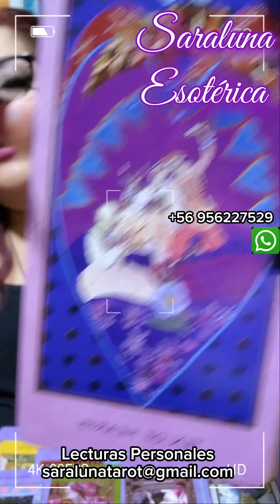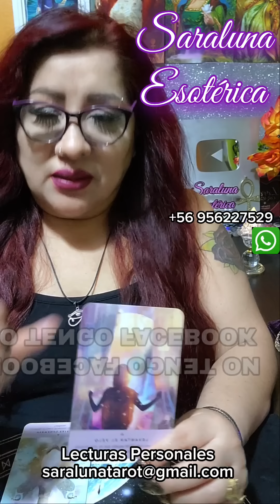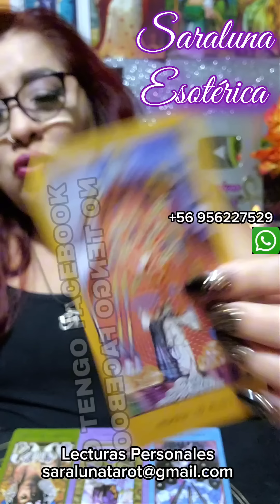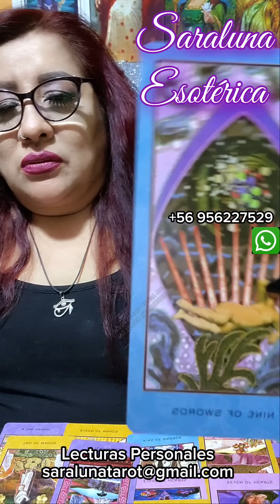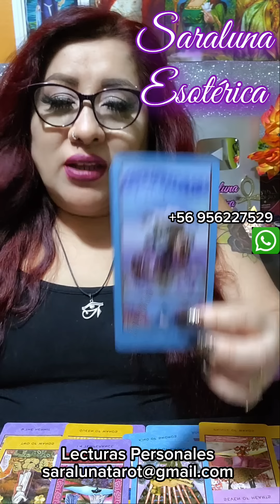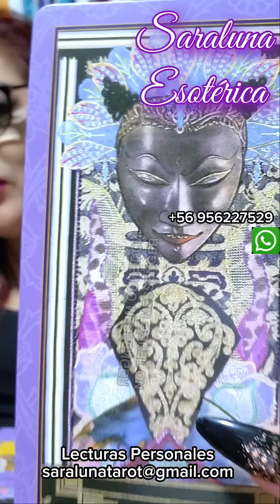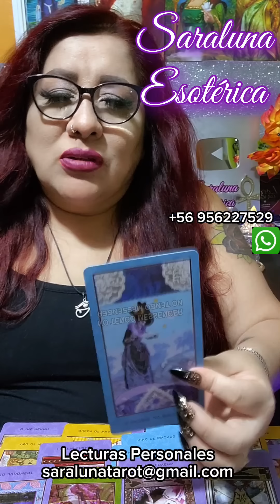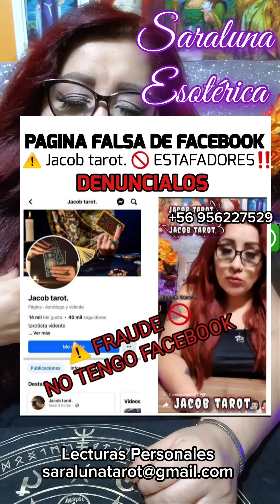🔥 CAYÓ EN LA TRAMPA DE UNA BRUJA 😈 INTEVENSIÓN DIVINA‼️CAE LA VENDA DE SUS OJOS 👀 ESTÁ ARREPENTIDO 😭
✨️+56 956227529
RECUERDA:
Muchas Gracias 🍀🌻🦋
NAMASTE 🙏